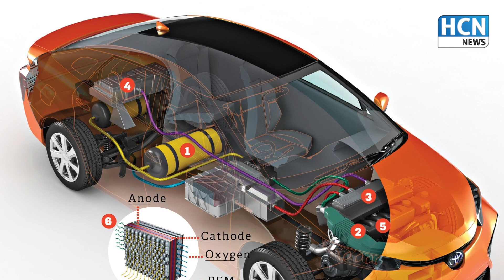Nitin Gadkari Reached Parliament by Hydrogen Car | HCN News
About HCN News (एचसीएन न्यूज):

HCN News देश का एक राष्ट्रवादी हिंदी न्यूज़ चैनल है।

HCN News is a nationalist Hindi news channel of India. HCN News gives you an innovative style of global news. With Latest News you will get an interesting EXCLUSIVE Interview.